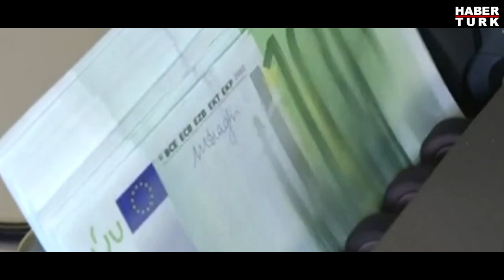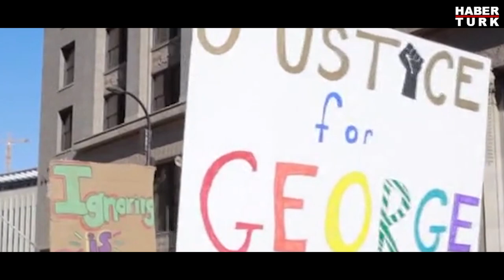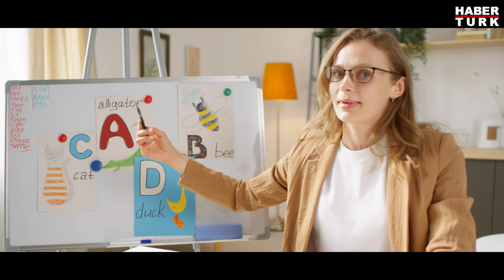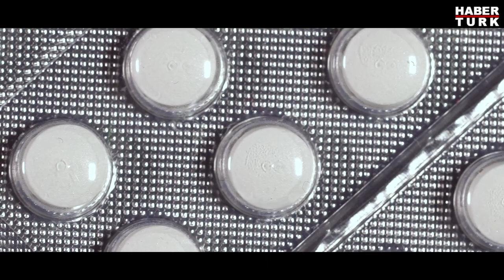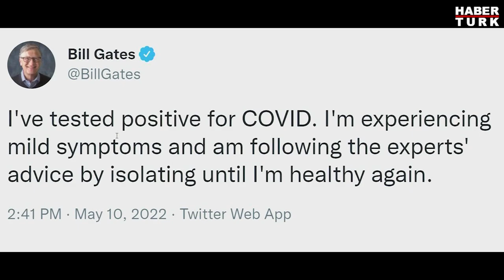Pandeminin ardından... Covid19 onları da hayattan kopardı...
Covid19 pandemisi geçen üç yılın ardından artık gündemin en önde gelen başlıkları arasında olmasa da bugüne kadar dünyada 6,5 milyonun üzerinde ölüme neden oldu ve olmaya da devam ediyor. Hayatını kaybedenler arasında dünyadan ve Türkiye'den bazı ünlü isimler de vardı. Fatma Girik, Orhan Kural, Andrew Jack, Haydar Dümen, Burhan Kuzu, Güldal Akşit, Kadir Topbaş... İşte Covid19 nedeniyle hayatını kaybeden ünlü isimler...

Haber: Burçak Orçun
Video: Yiğit Karaduman